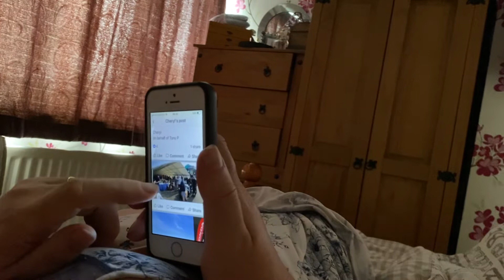Charity update by the Goldwing s